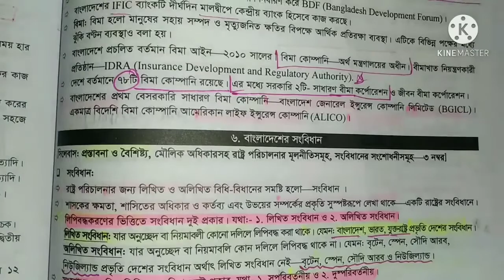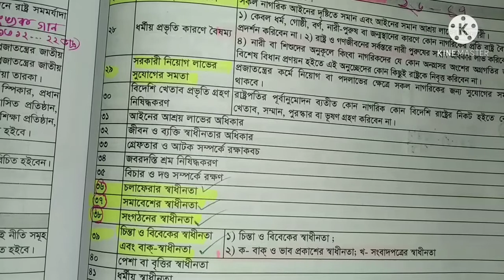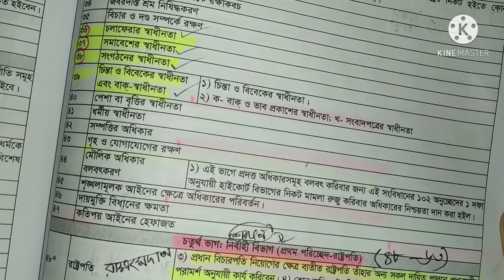বাংলাদেশের সংবিধান || বিসিএস সাধারন জ্ঞান ||পার্ট -৪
Constitution বা সংবিধান থেকে প্রায়ই প্রশ্ন আসে পরীক্ষায়।মুখস্ত করার প্রয়োজন নেই,শুধু গুরুত্বপূর্ণ ধারাগুলো পড়বেন।
ভিডিও ভাল লাগলে লাইক করবেন।
নিচের লিংকে সংবিধান এর ভিডিও পার্ট গুলো পেয়ে যাবেন।